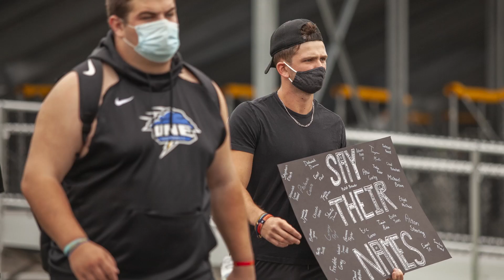Introducing Dr. Chris Hunt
G. Christopher Hunt, Ed.D., is UNE’s inaugural associate provost for Community, Equity, and Diversity. In this video, Chris talks about the work his office is doing and how students, faculty, and professional staff can get involved.